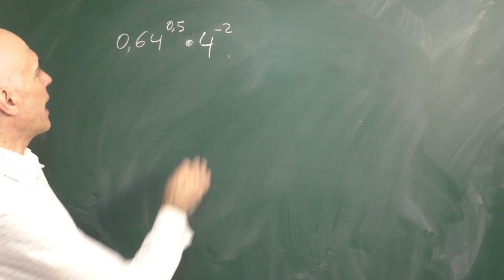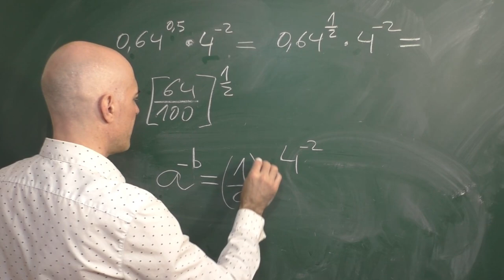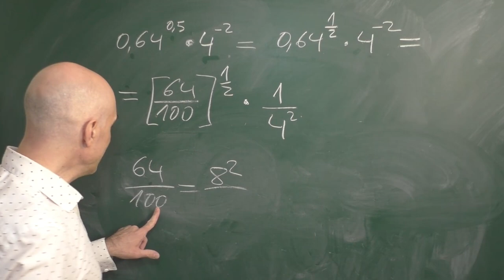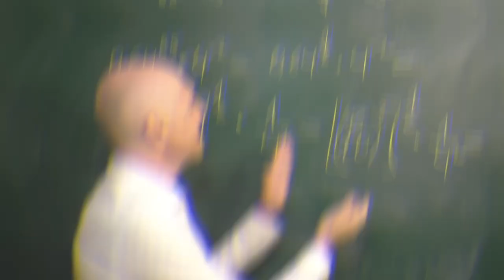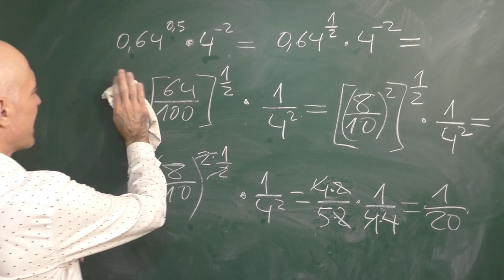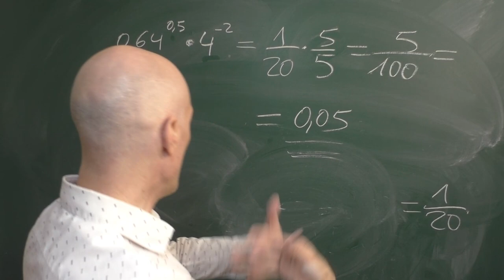PRODUCTO DE POTENCIAS CON EXPONENTE DECIMAL. Matemáticas Básicas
Te muestro cómo multiplicar dos potencias con diferente base y exponentes decimales y también negativos. Para ello aplicamos las propiedades de la potenciación y de la radicación pertinentes. Todos los pasos explicados paso a paso.